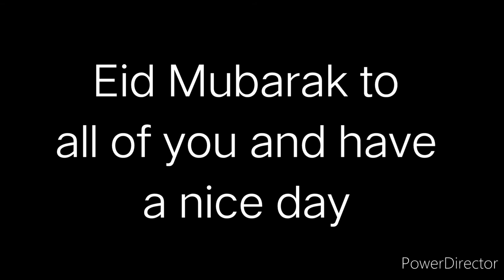Belated Eid Mubarak